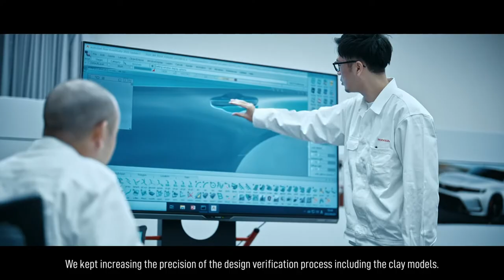Honda unveils the All-New 2023 Honda Civic Type R: the most powerful Type R ever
The all-new Honda Civic Type R is the most powerful model in Type R’s 30-year history and has been engineered from the ground up to deliver thrilling performance with an addictive driving experience both on road and on the racetrack. Pricing and additional details on the 2023 Civic Type R coming soon.